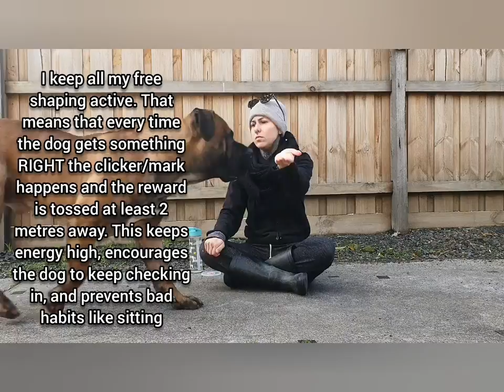Chin Rest on Towel After Drinking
No voiceover for this as I am super sick😅

I saw a gorgeous Cane Corso online showing off their awesome trick of chin resting on a towel after drinking water. This not only avoids the Slip'n'Slide that Mastiffs create near any water source but also improves skin hygiene as their chins are not always wet and sloppy for bacteria to grow.

Here's how I am training David Growl to do the same trick. I have yet to build my own pedestal so unfortunately I did not get to completely replicate the original creator in this video🤗

For this training I used:
- His meal
- A teatowel
- A strap
- An empty dog bowl
- A clicker

I recommend having a stash of their meal allowance within the human's reach of the water bowl. This way, a handler can watch their dog go and drink water on their own, then follow it with their new pretrained cue to chin rest on the towel and instantly mark and reward. Repeated enough times with enough consistently good rewards for the dog, the behaviour may become habitual and be continued over the years.